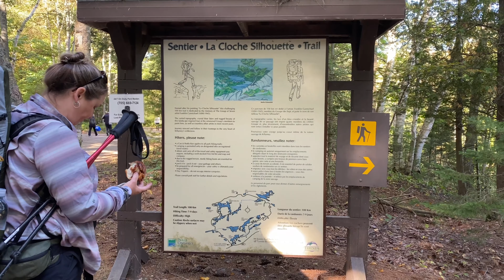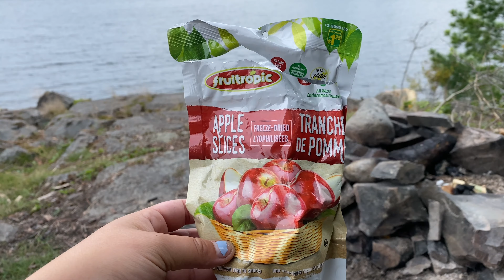LA CLOCHE SILHOUETTE TRAIL 2021 | PART 1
After deciding I hated hiking on my last trek around this trail, I opted to try again to see if I my thoughts changed. (They definitely didn’t 😂)

In part 1 we stay on Topaz Lake and Three Narrows lake on day 1&2 of 7.